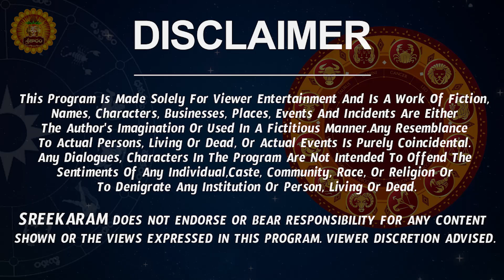గురు చండాల యోగం 2023 | Karkataka Rashi 2023 Telugu | April Rasi Phalalu 2023 | Cancer Horoscope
Karkataka Rasi 2023 Telugu | రాశి ఫలాలు 2023 | Telugu Astrology By Nanaji Patnaik

 karkataka rasi 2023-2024 rasi phalithalu karkataka rashi 2023 april rasi phalalu in telugu karkataka rashi 2023 telugu
 karkataka rasi april 2023 karkataka rasi phalalu  karkataka rasi 2023 telugu  cancer horoscope